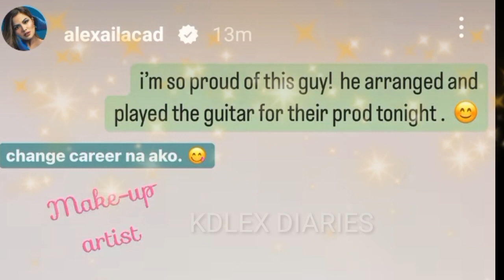ALEXA ILACAD VERY SWEET KAY KD ESTRADA NAGING MAKE UP ARTIST NA SOBRANG PROUD SA BABY NITO!😍🤍😱